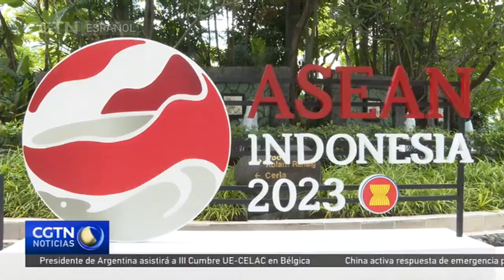Alto diplomático chino Wang Yi sostiene reuniones con varios ministros de Relaciones Exteriores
Se está celebrando en Yakarta (Indonesia) la reunión anual de ministros de Relaciones Exteriores de la Asociación de Naciones del Sudeste Asiático. El director de la Oficina de la Comisión de Asuntos Exteriores del Comité Central del Partido Comunista de China, Wang Yi, ha asistido a los principales actos, como la reunión de Ministros de Relaciones Exteriores China-ASEAN y la reunión de Ministros de Relaciones Exteriores ASEAN+3. También ha mantenido conversaciones por separado con varios ministros de Relaciones Exteriores.